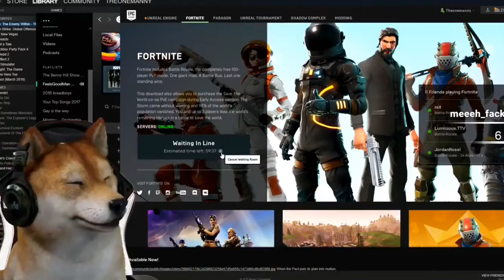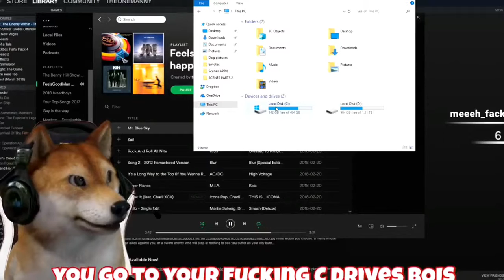Hamlinz Thoughts On Myth And Pokimane Relationship *They Are Cute* [FORTNITE FUNNY & WTF MOMENTS]